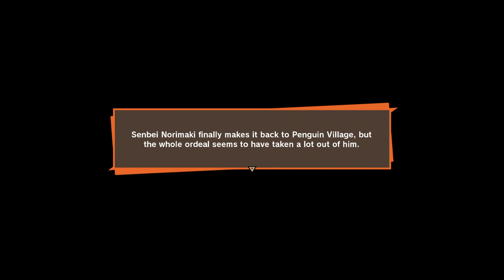DRAGON BALL Z: KAKAROT - Goku's Sub Story #8: "Here it Comes!"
Arale and her friends are lost and far away from home. Help them find Penguin Village!